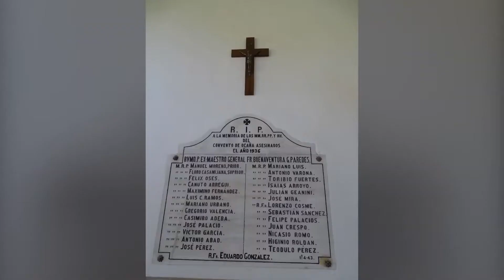Convento de Santo Domingo - Ocaña - Toledo 🇪🇸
El Convento de Santo Domingo de Guzmán. en Ocaña, Toledo. Construcción renacentista del Siglo XVI y donde se encontraba el Colegio Misionero para Asia. El por entonces príncipe y futuro rey Felipe II puso la primera piedra de la obra. Alonso de Covarrubias fue el autor del Claustro. Mantiene la exposición Porticum Salutis sobre la obra dominica y la labor misionera en Asia.